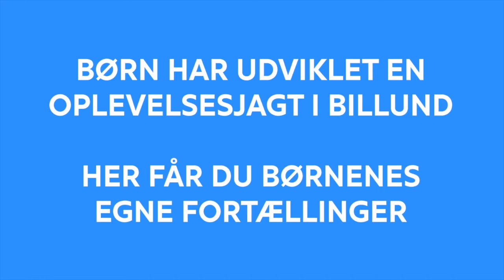BILLUNDCENTRET OG KIRKEN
OPLEVELSESJAGTEN

Tag med på oplevelsesjagt i Billund By.
Prøv nogle nye lege i byen, og opdag de spændende steder og oplevelser i Billund.